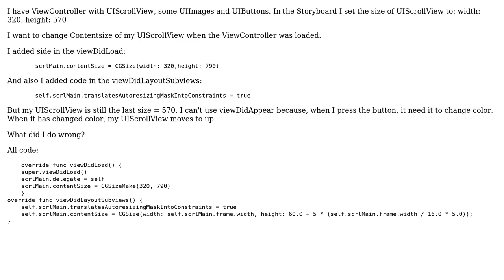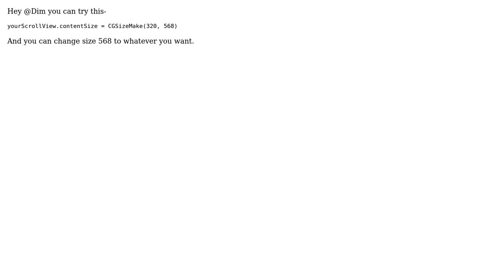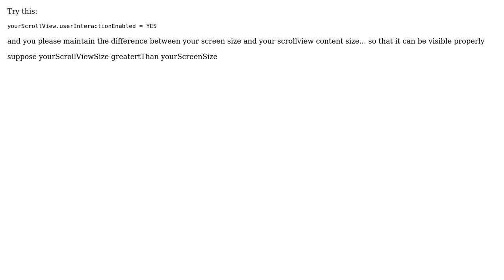Change UIScrollView Content size (5 Solutions!!)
Change UIScrollView Content size

With thanks & praise to God, and with thanks to the many people who have made this project possible! | Content (except music & images) licensed under CC BY-SA | Music | Images & others | With thanks to user Vincent user Vaibhav Saran user Swift Developer user Rama Krishna user Dim and the Stack Exchange Network Trademarks are property of their respective owners. You are responsible for your own actions.